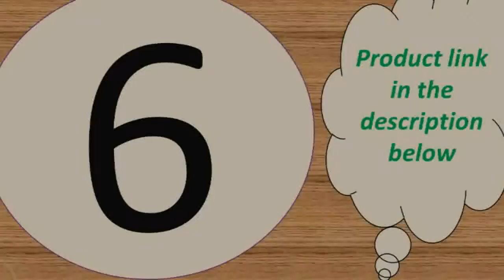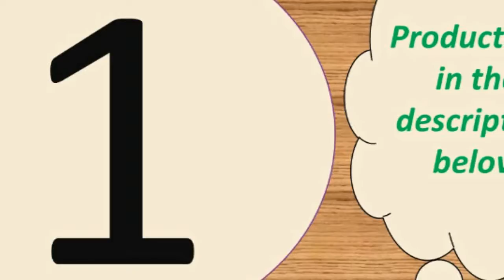Top 7 smart watch blood pressure accuracy 2019 under 50$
Today i will show You-  Top 7 smart watch blood pressure accuracy 2019  under 50$

MORVIDEO

Description:
- Smartphone connected with App via Bluetooth 4.0. Stable, fast and super low consumption
- Pedometer: set your health goal and view your daily activities, check and analyze data anytime
- Reminder: Phone call, Message, Twitter Facebook, WhatsApp, Skype
- Simple and clear function menu, one button operation, easy to use
- LCD displays steps, distance and calories
- 3 groups of buzzer sound alarm, you won't miss anything
- Professional stopwatch supports subsection time and background waking
- IP68 ( or 5ATM ) standard dust and water resistant
- 12 months standby time under saving mode, no need to consider
- Long standby time up to 8 months and 12 months in saving mode
APP Name: Sports+